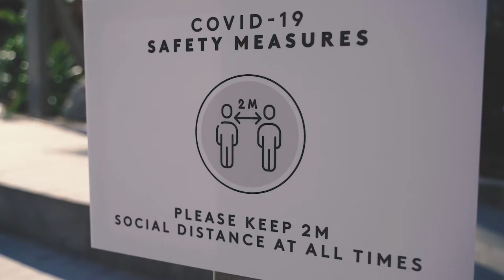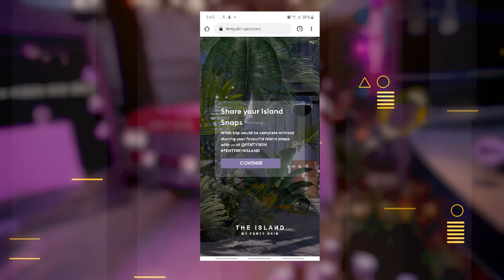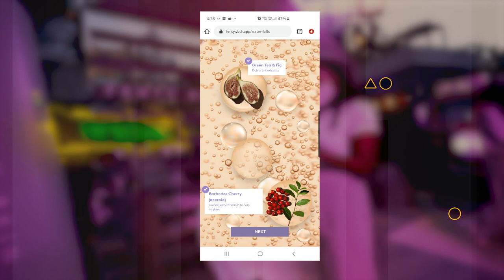[Virtual photo booth] Awesome Hybrid Campaign – Fenty Dubai | iboothme.app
The future of events is Hybrid; a beautiful combination of a virtual and onsite engagement. Hybrid engagement is deep, beautiful, exciting, refreshing!

Prospects were invited to visit all the 6 QR codes in order to

✅ Scan a QR code to register
✅ Educational gamification Quiz
✅ Virtual menu to choose the ice cream taste
✅ Booking for an upcoming event
✅ Products Quiz
✅ Photo opportunity
✅ Product Gamification
✅ If winner gift distributed, or discount sent to the less lucky person

How we do it? We listen to the brands' marketing & sales challenges and craft a solution that answers their exact needs. We well meat, not salad.

Choose between a combination of creative photos, to an educational game, to live competition, and we will cook the perfect experience for your brand.

My job is to find excellent ideas for your brands, and I am strong by up to 2,500 virtual engagement since April 2020. You are in the right hand.

With love,
Youssef Kibbe